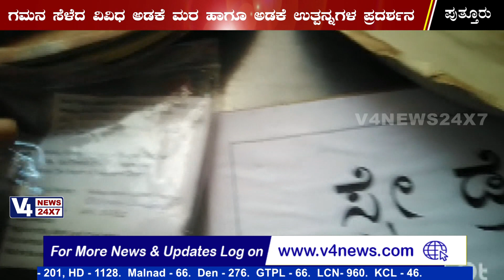ಪುತ್ತೂರಿನಲ್ಲಿ ಮೇಳೈಸಿದ ಅಡಕೆ ಹೊಸ ಬಳಕೆಯ ವಿಚಾರಗೋಷ್ಠಿ | PUTTUR